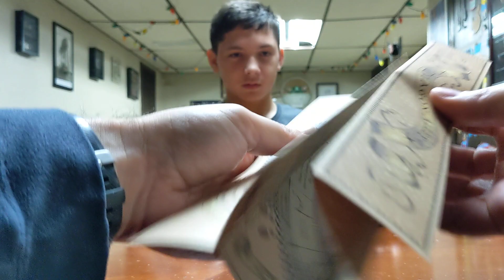Draco Malfoy interactive replica wand from Universal Studios FL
Mikey's cousins went to Universal Studios FL for vacation and brought him back this cool interactive wand.